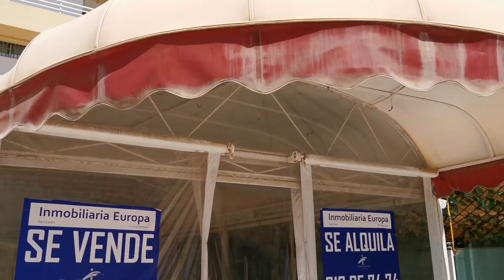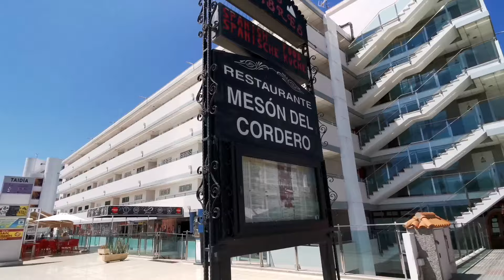Gran Canaria🌴AVENIDA DE TIRAJANA - PLAYA DEL INGLES - MAY 6 - 2021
🇬🇧Hi! We would like to present to you the current situation as we see and feel it, especially in the southern part of the island. Stay with us!🌴
🇩🇪Hallo! Wir möchten Ihnen die aktuelle Situation so vorstellen, wie wir sie sehen und fühlen, insbesondere im südlichen Teil der Insel. Bleib bei uns!🌴

🎥 May , 2021
🎶Music in the video:

Song: Vendredi - Waiting For You